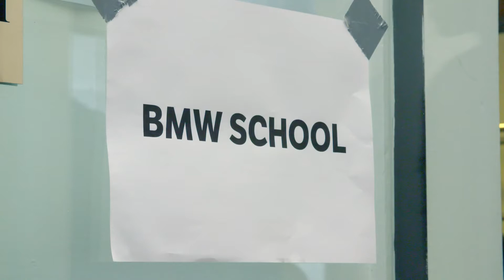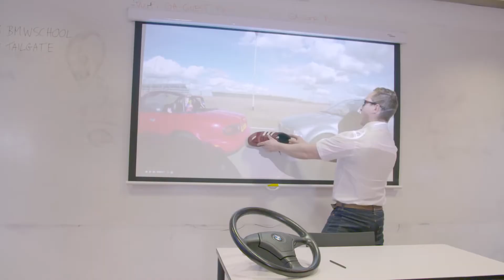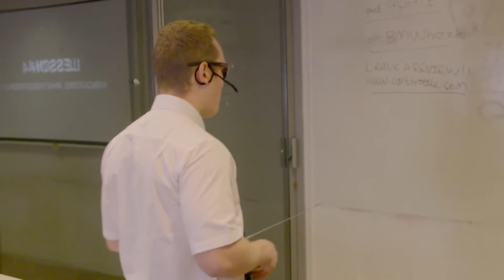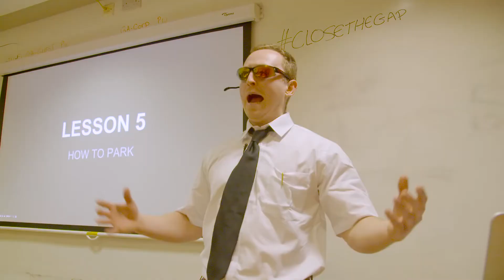Jak zostać kierowcą BMW [PL]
Przetłumaczona wersja filmu "How to be a BMW driver"
autorstwa Car Throttle